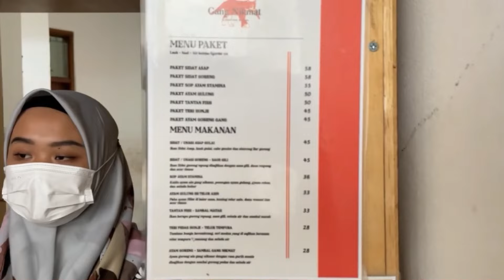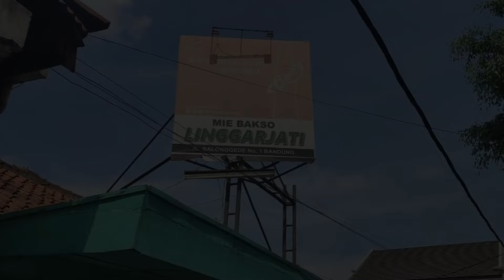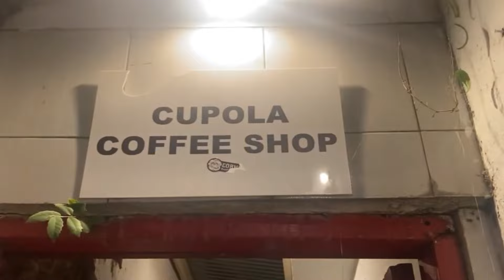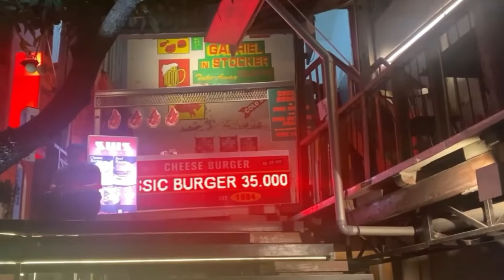Gang Sempit, Rasa Bintang 5! Kuliner Hidden Gems di Bandung Ini Bikin Ketagihan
Gang sempit, rasa bintang 5? 🤯 Bandung memang surganya kuliner hidden gems! Kali ini, kita akan ajak kamu kulineran ke tempat makan legendaris yang tersembunyi di gang-gang sempit Bandung. Jangan remehkan lokasinya, karena rasa makanan di sini dijamin bikin kamu ketagihan! 😋

Penasaran di mana saja tempat makan hidden gems di Bandung yang wajib kamu coba? Simak video ini sampai habis dan temukan rekomendasi kuliner Bandung paling otentik dan lezat! 😍 Dijamin, kamu gak akan nyesel! 😉